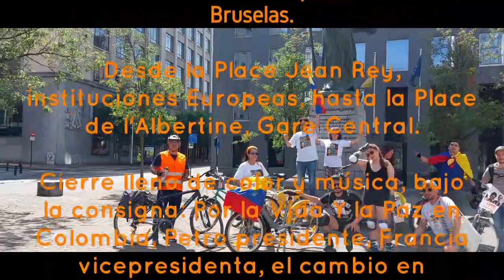Caravana cierre de campaña Petro presidente, Francia vicepresidenta 22/05/2022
Caravana cierre de campaña del Pacto Histórico Bélgica, Petro presidente, Francia vicepresidenta  22/05/2022

Emotiva caravana de bicicletas y carros, por el centro de Bruselas, con motivo al cierre de campaña Petro Presidente, Francia vicepresidenta.
CAMBIO EN PRIMERA. POR LA PAZ Y LA VIDA EN COLOMBIA.

PACTO HISTÓRICO BÉLGICA.

Edición y montaje: Hugo Rene Orejuela